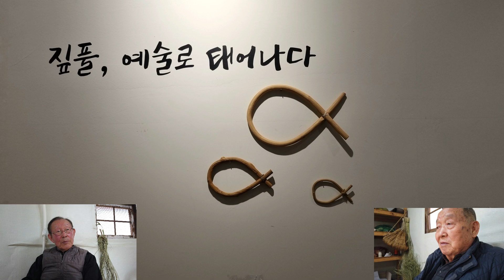낙엽은 영양 공급이 끊긴다 - 영양을 공급할 때다 - 잊혀져 가는 전통짚풀공예는 잊을 수 없는 추억이다.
어떻게 후세에 전해 줄 것인가?
전통짚풀공예 장인으로써 서울근교에서 작품을 만들고 짚풀공예에 관심 있는 분에게 전통적인 할아버지의 기법을 좀 더 쉽게 접근할 수 있도록 도움을 주는 일에 활동하고 있습니다. 성실히 응하겠습니다